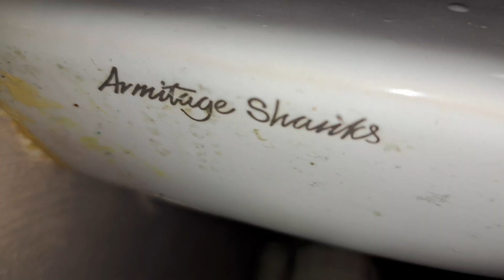Brewers Fayre Haywain, (Disabled WC) Armitage Shanks, Wall mounted sink & Airstream 3000 hand dryer